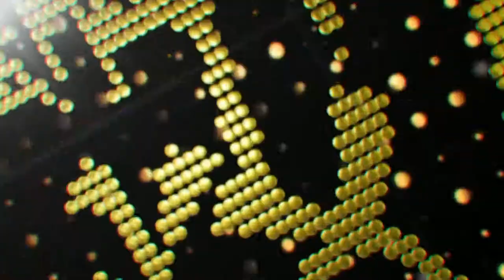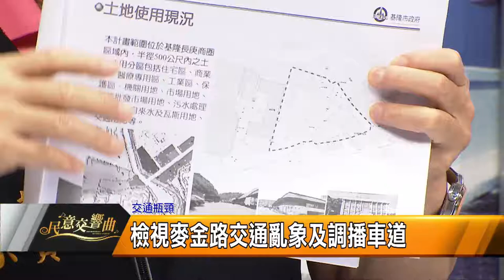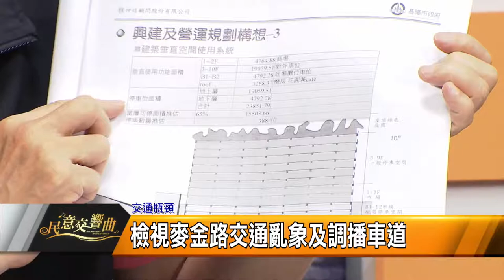民意交響曲｜112.09.21｜市議員秦鉦、市議員郭美秀、市議員陳明建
主題一：社會福利
建構完善社福網絡 為市民打造友善基隆
街友安置媒介工作 郭美秀盼要落實
你我街友圓 9/29中秋聯歡福宴
秦走基層 建議四維公園旁規劃多元性公共建設
檢視長照機構與人力不足 陳明建提建議
關注地方議題 為民喉舌與謀福

主題二：為民喉舌
改善交通軟硬體問題 打造友善城市
郭美秀爭取一區一機車考照練習場
很難開出去！富景、轟動兩社區居民盼調整號誌
基捷七堵站與台鐵七堵站 接駁工作要規劃完善
秦鉦促基捷長庚醫院設站 謝國樑允進行評估
活動或連假市區就塞車 郭美秀盼市府有配套
解決市區塞車 陳明建:建高架道路

主題三：為民謀福
提升軟硬體 帶動城市運動風氣
推動運動風氣 郭美秀爭區一區一運動場
運動場域後續維護 秦鉦檢視經費編列
培養明星少棒隊 陳明建盼市府重視棒球運動